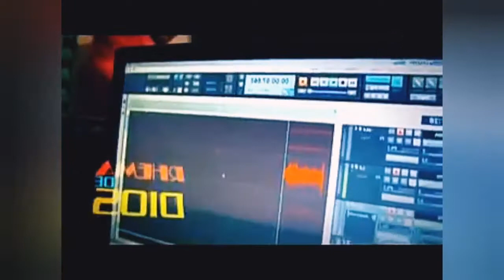rema de Dios ministerio de alabanza huayno 2020